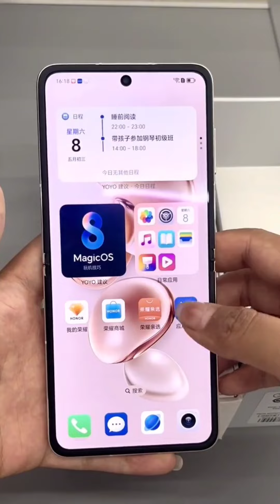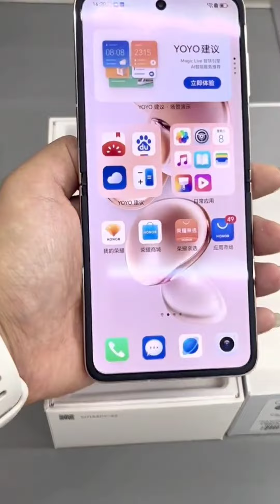Honor Magic V Flip Black and White color Unboxing!